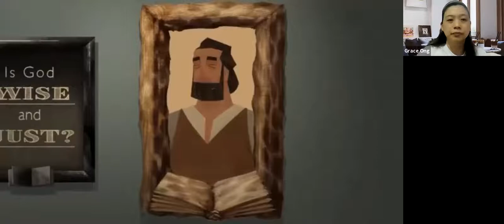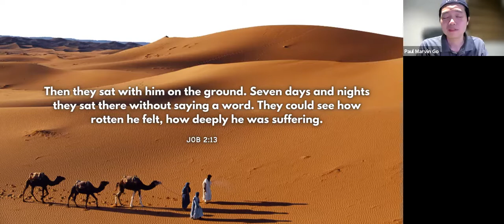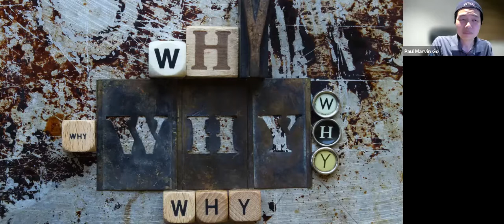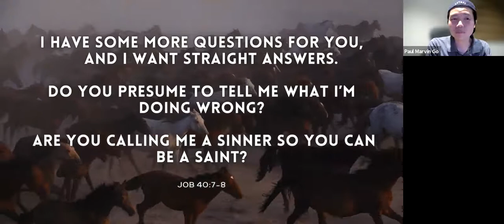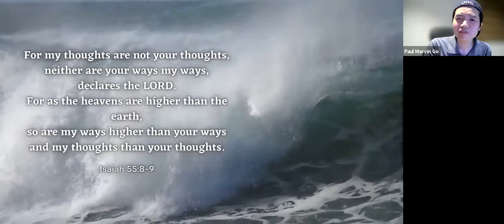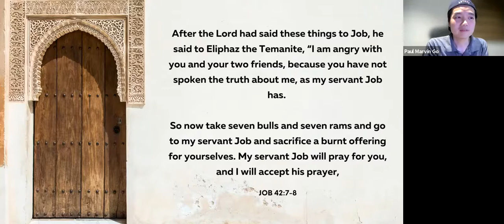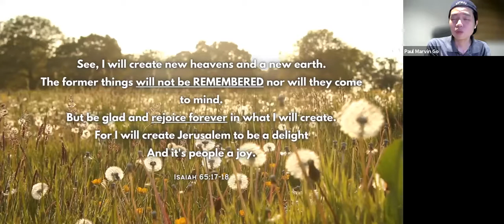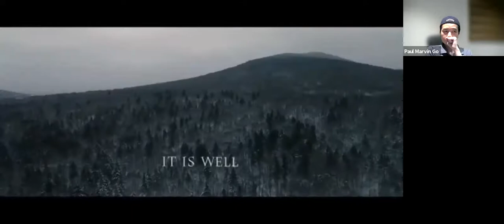The Book of Job Part II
Bible Series - Episode 7